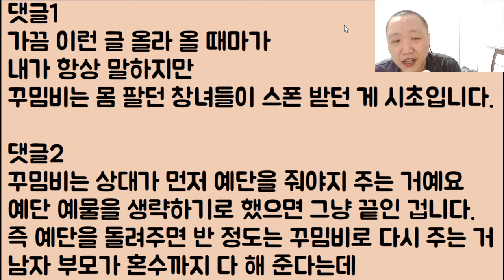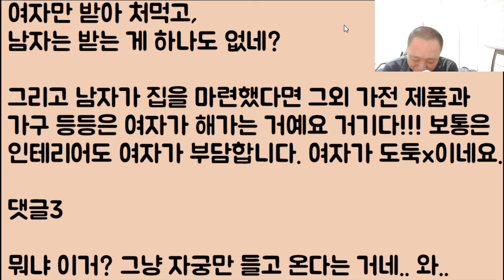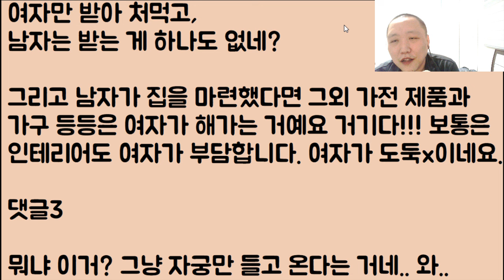[뇌부터 꾸며라🤣🤣🤣] 샤넬로 예쁘게 꾸미고 싶어요..ㅠ